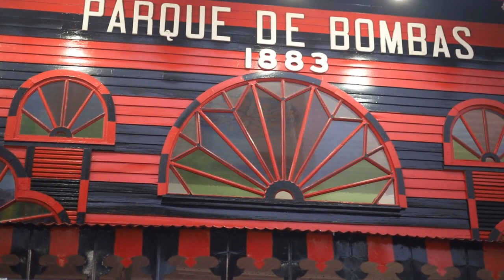Contestant Introduction Miss Mundo Ponce 2023.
Camila Mary Hernandez Febles, candidata a Miss Mundo Puerto Rico representando el pueblo de Ponce.